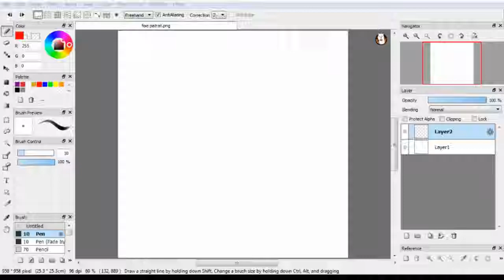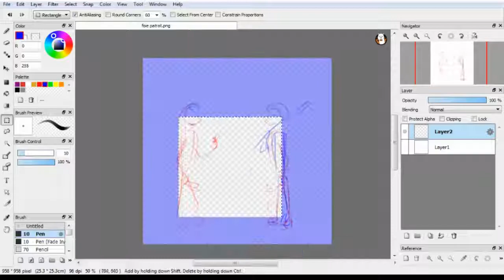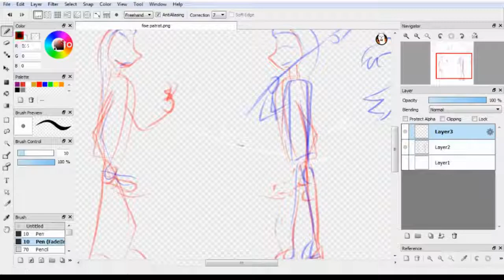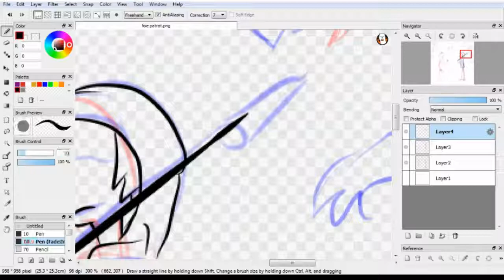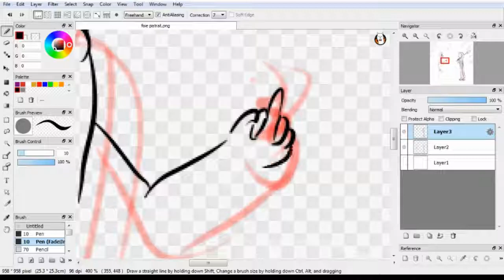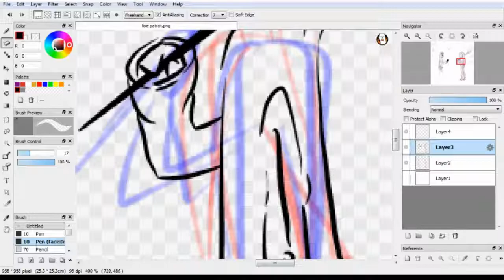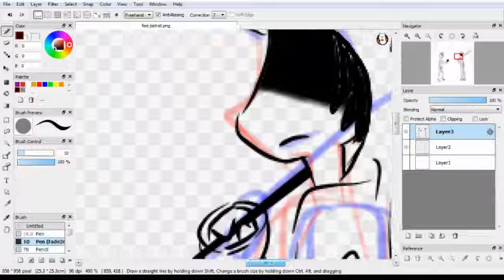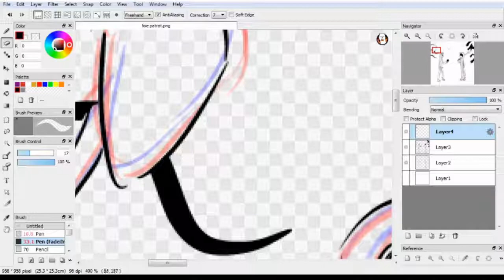Speedpaint-Inkday29 Double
Si continuam provocarea
Provocare ce voi face costa ca trebuie sa desenez,editez si postez in aceias zi. Si cine vrea sa ia parte este invitatul meu
ALoha si horroul sa inceapa!
Unde poti vorbi cu mine si lua parte la comunitate
Discord SnakeClaw: Pe invitatie ,desi comentati numele de discord si va dau invitatie
Aici e unde incercam sa facem un joc sau alte proiecte
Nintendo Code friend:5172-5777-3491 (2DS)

Nu uitati sa lasati un like ,dati  share si daca va place ce fac puteti sa va abonati la mine.
Sunt înca amator desi nu promit ca postez întruna dar macar unul pe saptamana. Mersi de apreciere
Muzica care folosesc: Ncs  ,GlitchxCity sau TheFatRat

Money help ,you help me and i help you